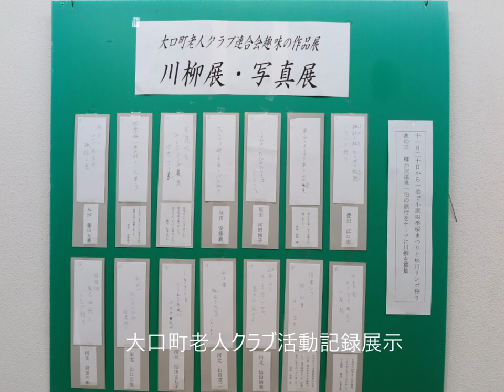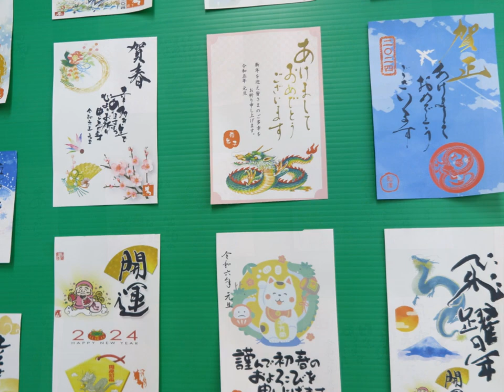2023 憩いの四季画廊展示品3 52